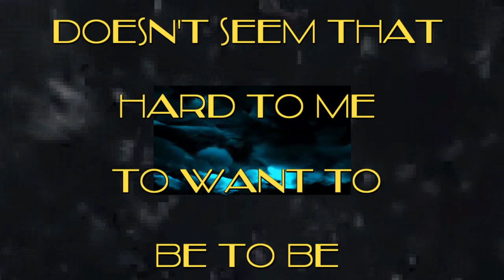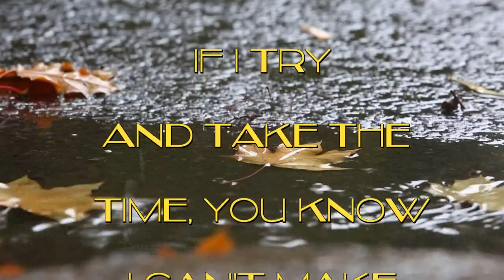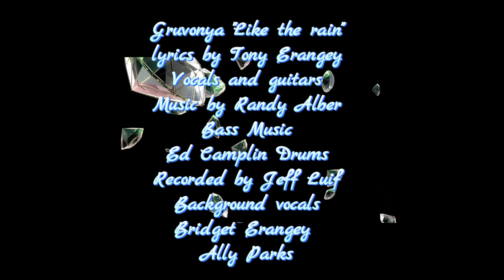Like the Rain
Tony and I wrote this one rainy day in his old duplex in Chicago in early 80"s. Was one of the last songs Ed and I recorded in the studio with Tony.